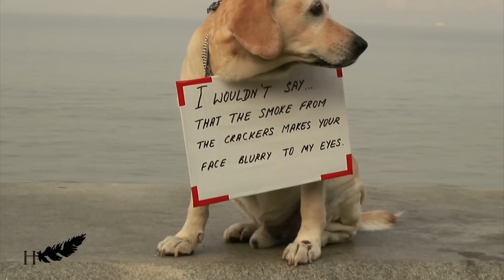BeTheirSuperhero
A video that got massive love and support during Diwali 2015 where several Indians all over the world pledged to BeTheirSuperHero and refrain from bursting crackers! Thank you each one of you for your love :)